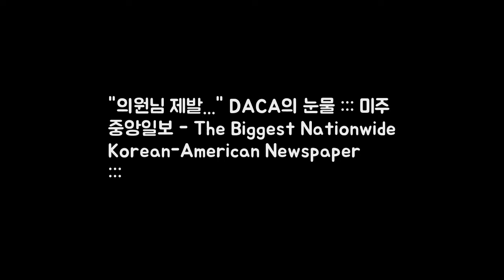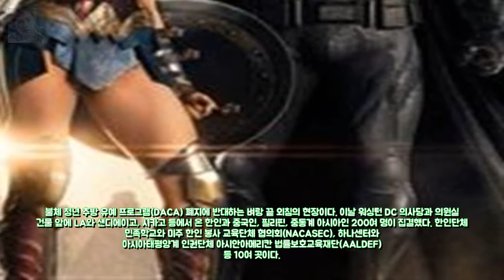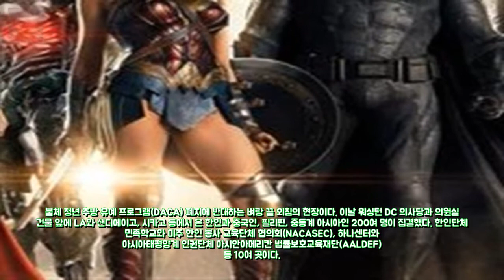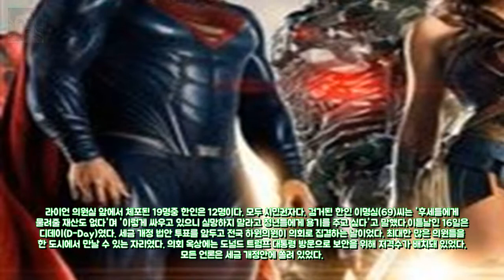의원님 제발... DACA의 눈물 엔터테인먼트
You’re free to use this song in any of your videos but you must include the following in your video descri